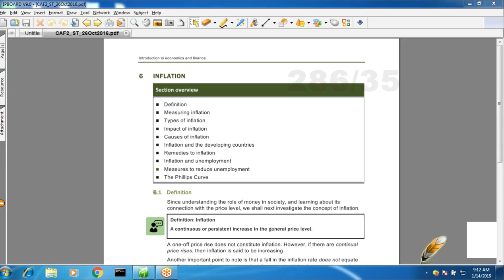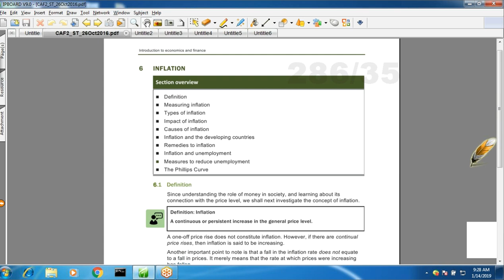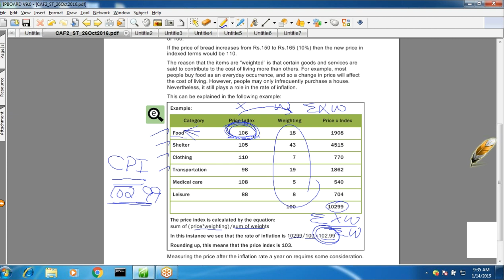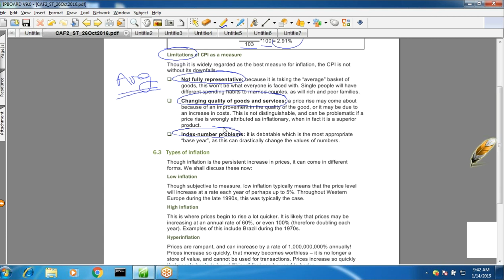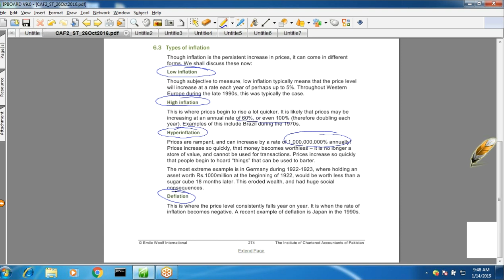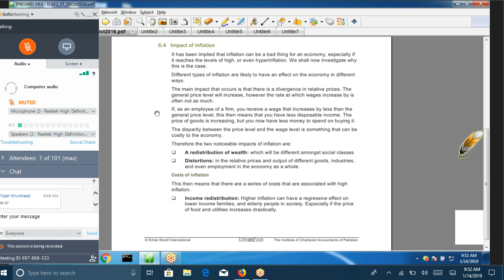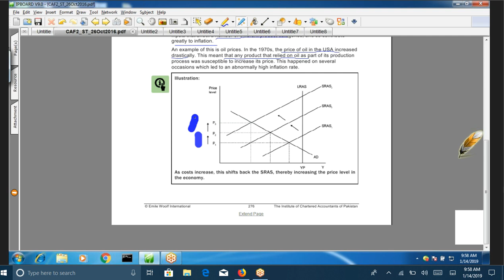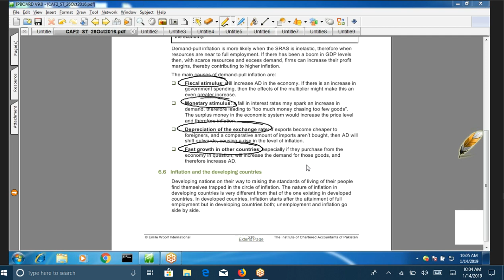lecture-61 Introduction to economics and finance CAF-02-----------ICAP